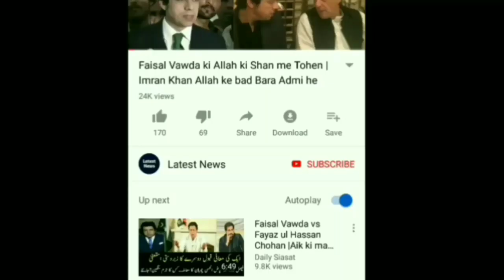Narendra Modi told Prime minister Imran Khan in the message that I will talk to you after winning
MalangiOfficial Narendra Modi told Prime minister Imran Khan in the message that I will talk to you after winning say Haroon Rasheed

-~-~~-~~~-~~-~- 👉 Holy Stone HS120D FPV Drone